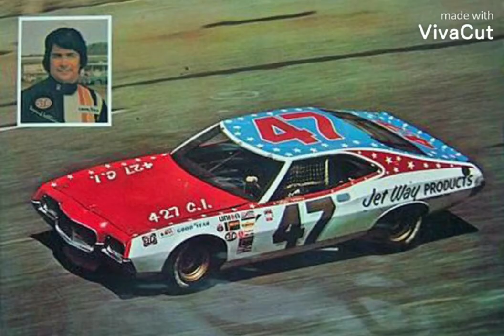47 days until The Daytona 500!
Counting down them days!